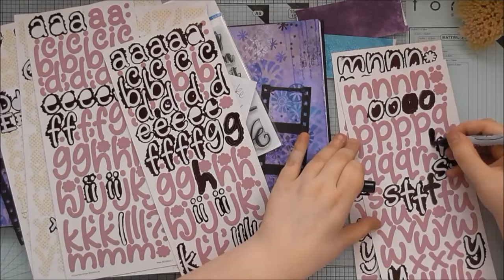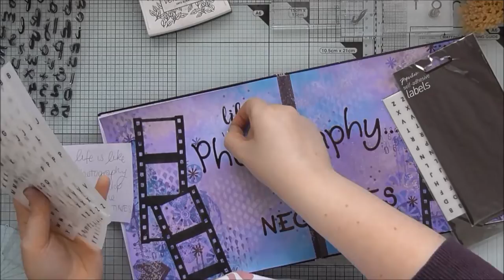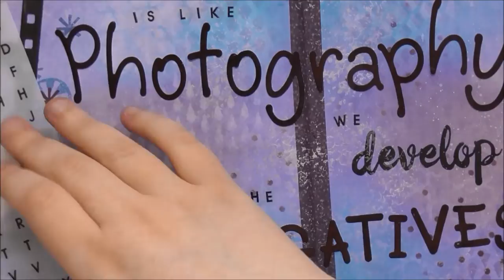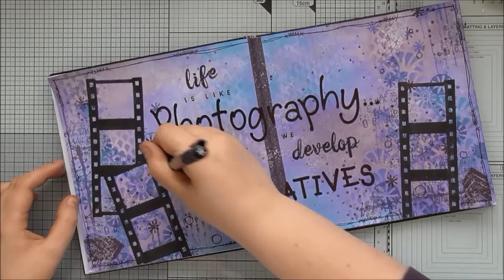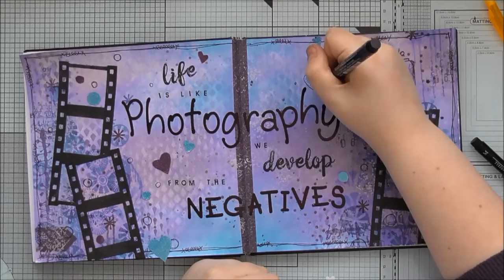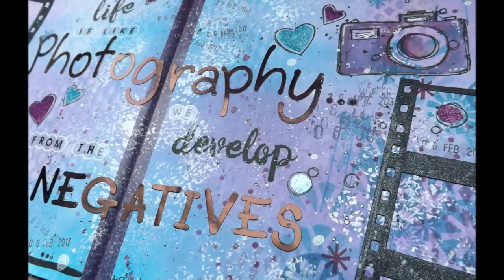Life is Like Photography Art Journal Layout :D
Today's video is an Art Journal Layout in my 8x8 inch Journal, and this video shows the whole process from scratch, some of the other videos in the future may only show me building up the decoration on a page, as I went through a phase a couple of years ago of just colouring pages ready, so I have lots of colourful pages ready and waiting to be embellished :D

Dylusions Ink Sprays - Calypso Teal and Crushed Grape:
Purple Twilight Colorwash Spray
Nuvo Embellishment Mousse - Peony Pink and Cornflower Blue: